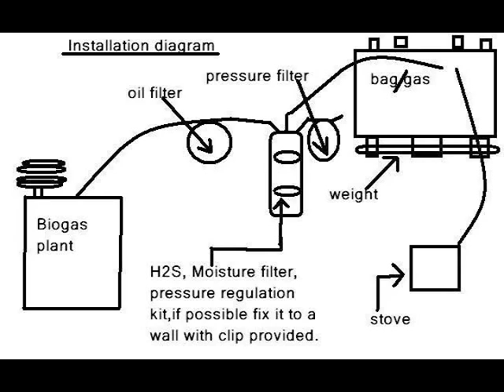An introduction on Sumesh Isaac's Bio Gas plant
For an average household of 4-5 members (adult members)or with a 1.5 kg decaying waste 1 m3 (1000 litre) biogas plant is the minimum neccesity...

Space requirement is 92 cm dia, flat strong cemented surface ( ground ,underground or roof top).. If the waste generated is within 1.5 kg. product suited for you costs 20,000rs + vat.. It includes Premium quality Biogas Plant+ Biogas bag + 15 metre hose, connectors, valves etc.Top quality Biogas stove is given free with premium quality biogas plant.

Installation
Unlike other biogas plants , installation procedure too differs a lot.
Within city limits of trivandrum , installation costs 3500 rs extra..

and the whole product installation procedure for a normal use of biogas plant i.e. feed and forget ,completes within two month time period

OUTSIDE CITY LIMITS
Product is parcelled via Allepy parcel service costs you 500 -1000 rs extra within kerala
Rest needs to be done by a plumber as per the telephonic directions .if any problem comes during transportation technicians will come there to fix it...and extra charges will be applied ...Plumber who is having watsapp is preffered.
Product will be delivered in 3 - 4 weeks from the time of advance payment of 100% of total cost.

If the waste is more ,bigger sized digesters need to be installed and costs range from 23,000 to 30,000 rs.
This product is lot different from conventional one; primarily because concern goes for a perpetual waste management in minimum space with minimum after service maintenence ..
Kindly take care in the initial two months ..thats all.
Only problem that could happen to this comes from OVER FEEDING
Hence kindly check the amount of waste generated per day is in the said category

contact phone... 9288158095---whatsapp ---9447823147